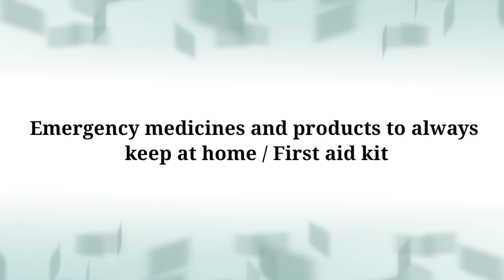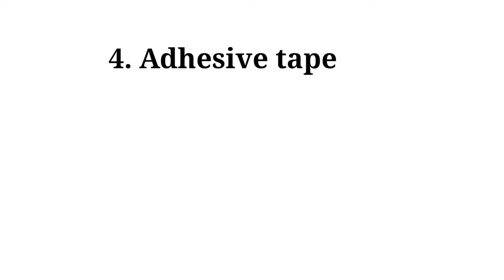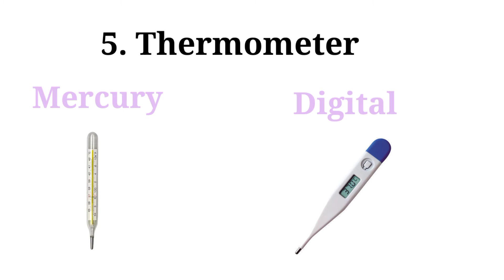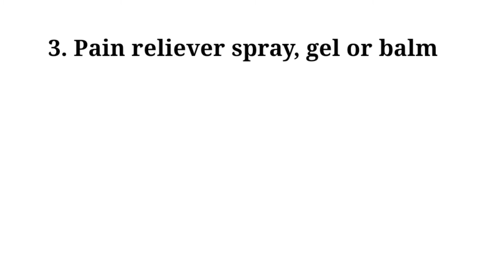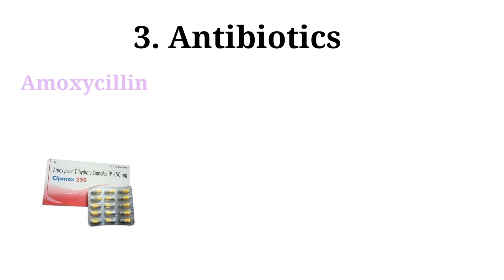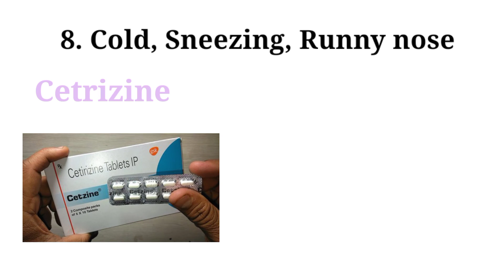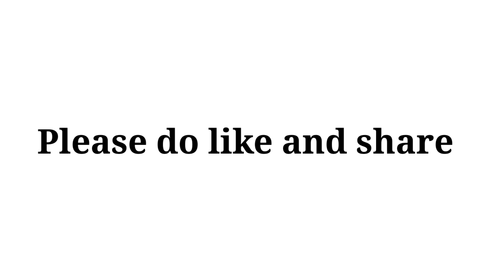Emergency First aid kit for home | Emergency medicines and products to always keep at home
In this video you will learn about the Emergency medicines and products to always keep at home.  And you will get to know that what should be in an emergency first aid kit at home.